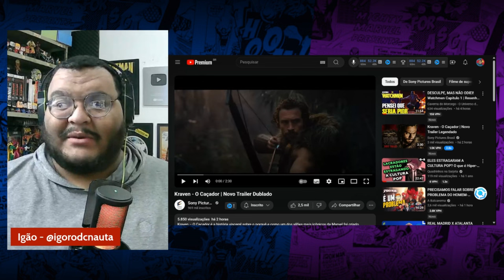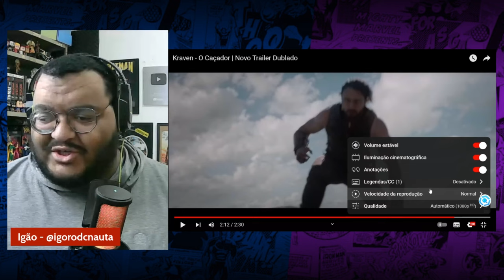OLHA ESSE RHINO KKKKKKK REACT TRAILER - KRAVEN: O CAÇADOR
📦Já conhece a Nerd ao Cubo?? O maior clube de assinaturas geek do Brasil, onde vc assina e recebe inumeros produtos exclusivos da cultura pop...
Se interessou??
Use meu cupom e ganhe desconto na N3, além de ajudar o canal!

🧳PARCERIAS